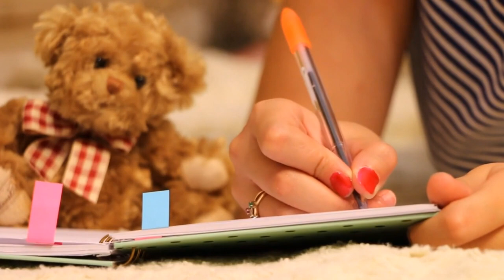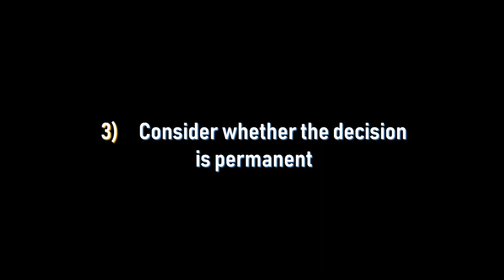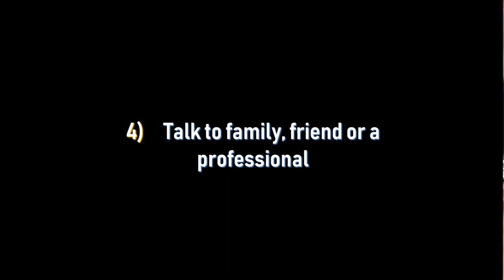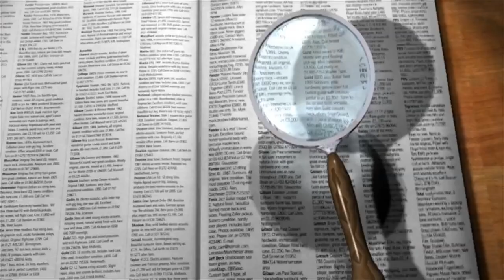How to Make a Decision You Won't Regret Later (Learn from Brexit)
How to Make a Decision You Won't Regret Later

Brexit is one of the hottest topics in UK and EU (European Union) politics, with the UK public voting to leave the EU in the 2016 referendum. In this video we look at Brexit in 2019 and learn from it how to make decisions.

We all have to know how to make decisions in life, as we all have to make decisions on a daily basis, many of them important in our life or our future.

So learn from today's video on how to make a decision you won't later regret and learn from examples from Brexit about the art of decision making.